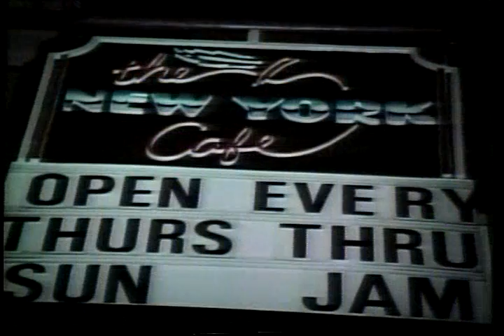CityScene - 020210 - Retro 94 Starboard